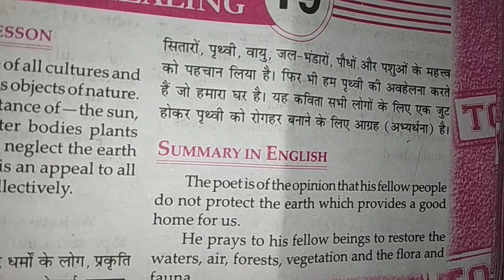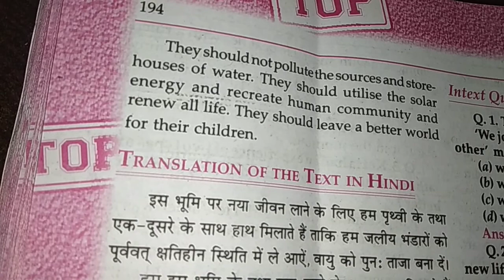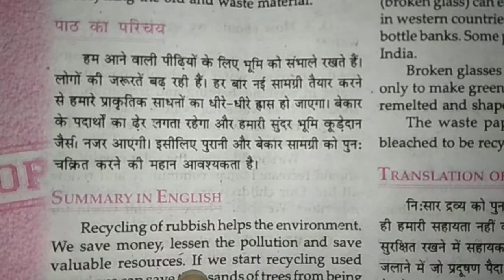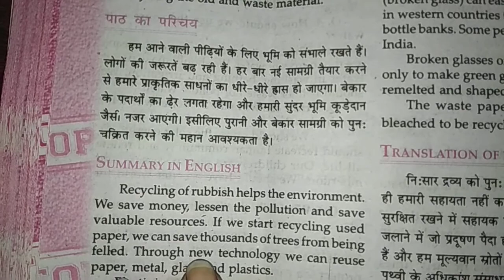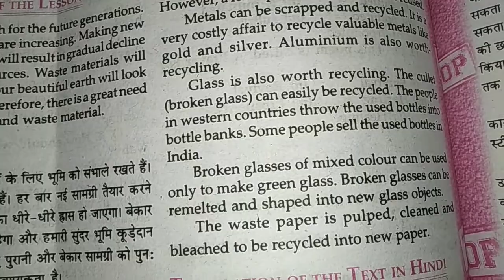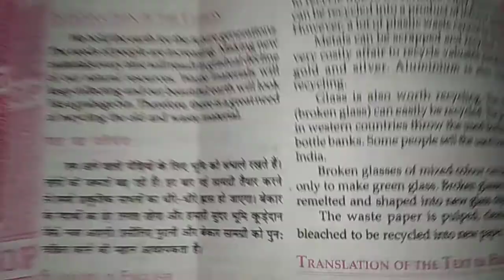19 & 20 of 10